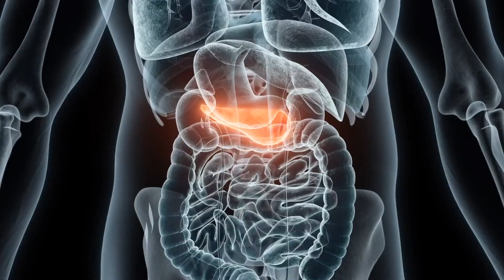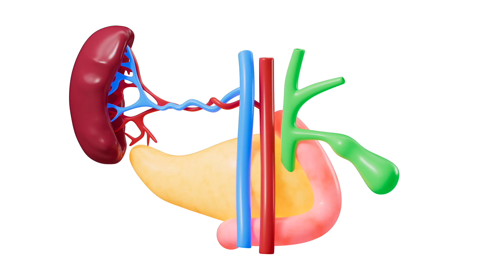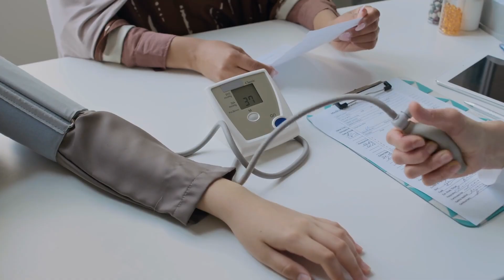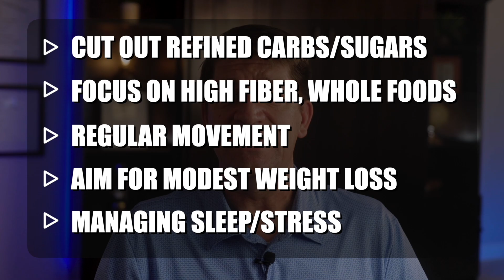Stop Prediabetes in Its Tracks With This One Change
Over 1 in 3 adults in the U.S. has prediabetes—and 80% of them don’t even know it. In this video, we'll explain what prediabetes really is, what causes it, and exactly what you can do to reverse insulin resistance and avoid developing type 2 diabetes.

You’ll learn:
✔️ The medical definition of prediabetes (A1C, fasting glucose, OGTT)
✔️ What insulin resistance is—and why it’s the real problem
✔️ A simple analogy that makes it all easy to understand
✔️ 6 evidence-based steps to reverse prediabetes naturally
✔️ The critical connection between prediabetes and heart disease
✔️ Why most people never know they have it (and how to find out)

Whether you’re newly diagnosed or just trying to avoid future health problems, this video breaks it all down in a clear, practical way you can act on today.

Nothing beats a good scale if you are trying to lose weight. Here is one that we recommend:

RENPHO Smart Scale

Part of good blood sugar control is knowing your numbers. This is a good inexpensive monitor if your insurance doesn't cover it for you. You can see it here:

If you are wanting a good Continuous Glucose Monitor, you can get this one without a prescription. It's similar to the Dexcom G7: